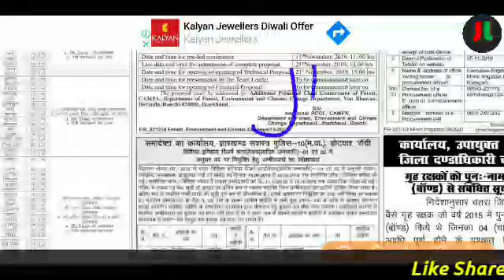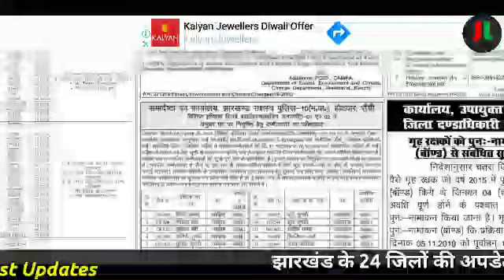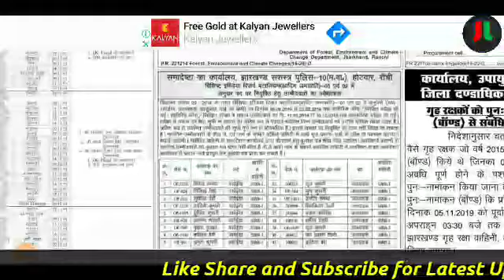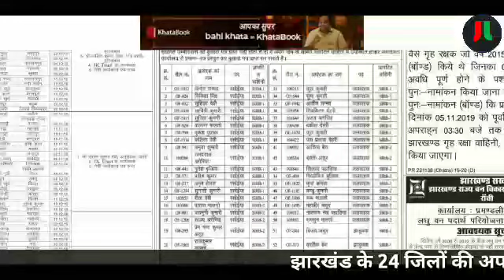झारखण्ड पुलिस रांची JAP-10 Result जारी | Check Now | IRB Ranchi JAP-10 Group-D 2019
धन्यवाद् ||